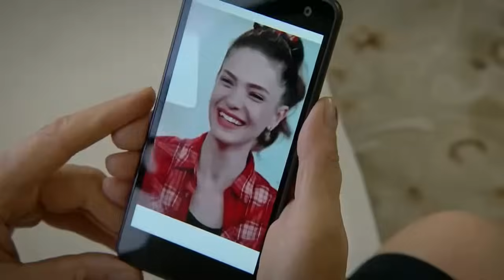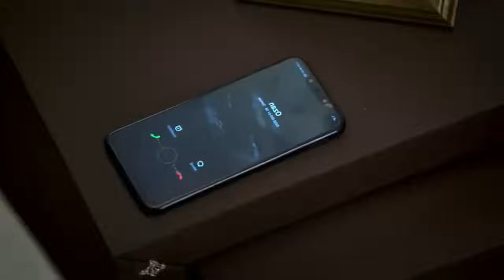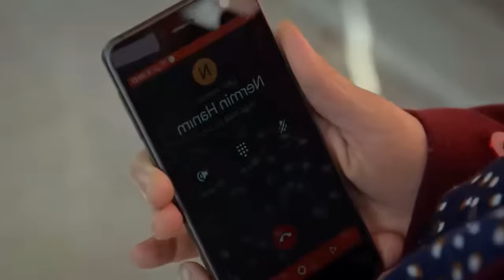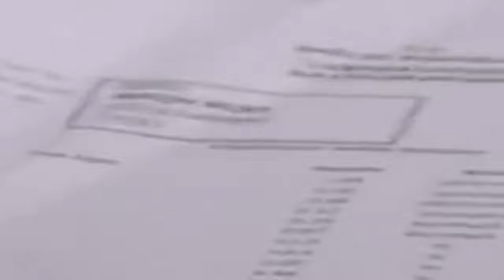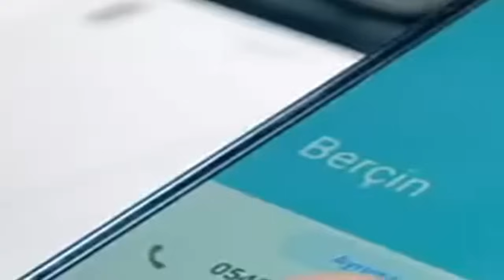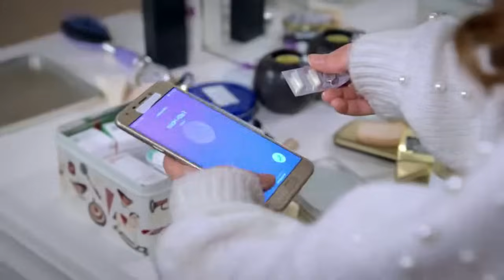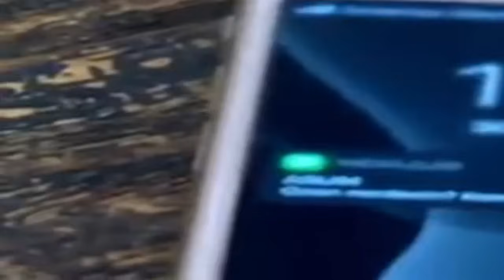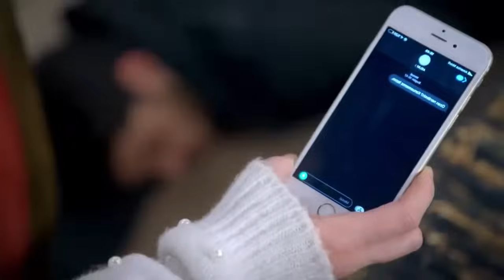Te Amé Una Vez Capítulo 49 (Doblado en Español)